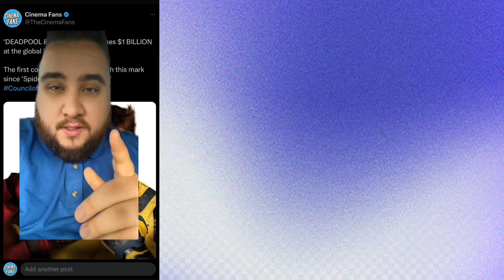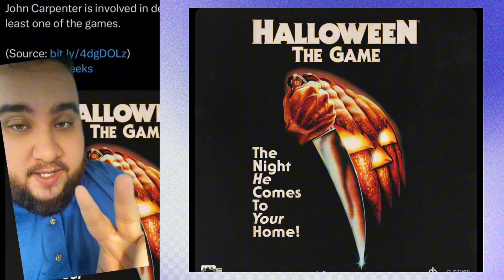Deadpool & Wolverine Hit $1 BILLION!!!!! | Daredevil Born Again News, RDJ Returns Much More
🍿Home For Fans Of Cinema🍿
Daily Cinema & Comic Book News
Film/TV Reviews